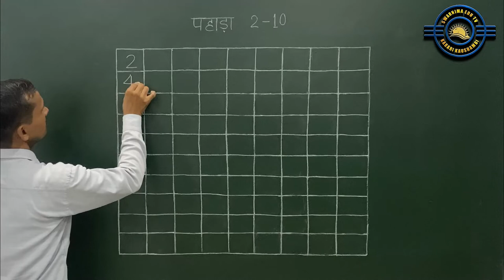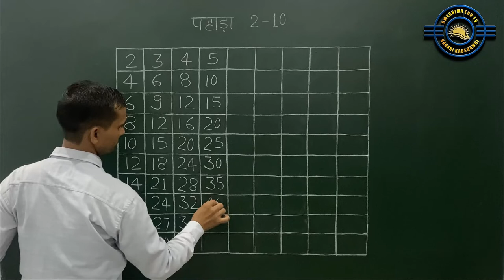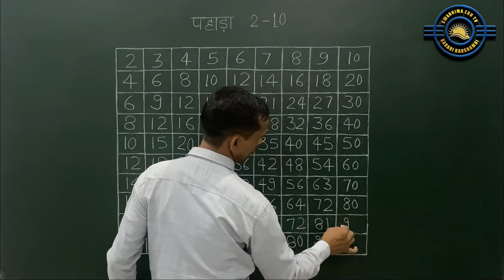2 से 10 तक पहाड़ा हिंदी में | Tables of 2-10 | Maths tables | learn table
| 2-10 के पहाड़े |
table of 2 ,table of 3
2 se 10 tak ke pahade